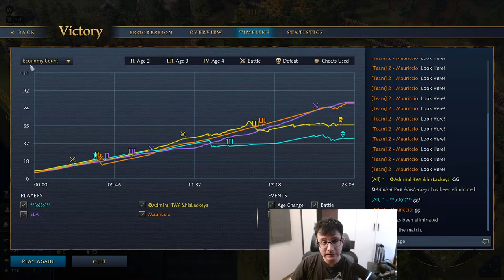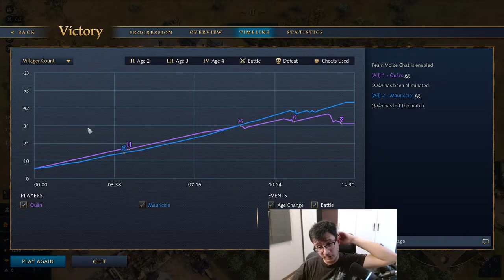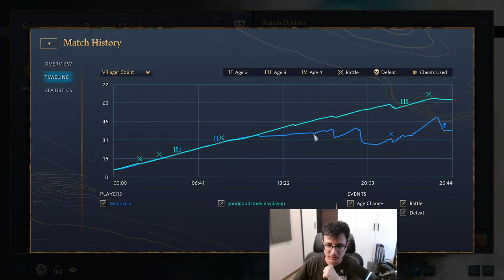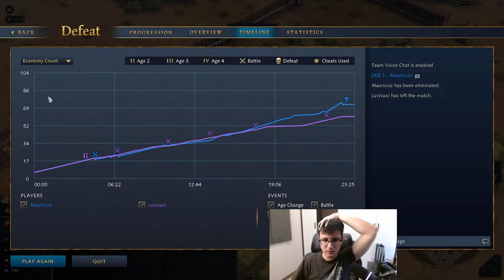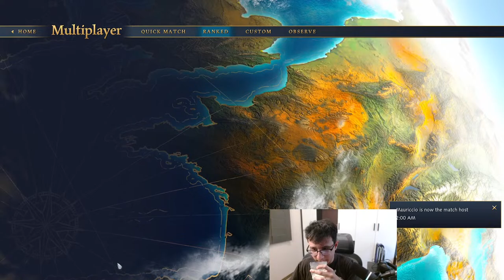Ranked Matches BUT I HAVE TO make a Barbican in the Opponent's FACE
Age of Empires IV Online Multiplayer Match Gameplay.